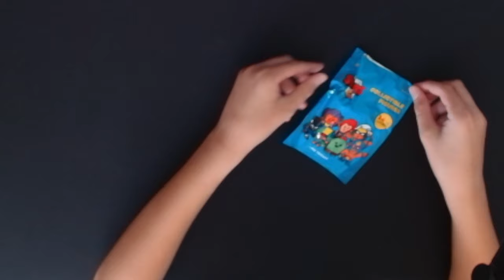ICH habe mir ein BRAWL STARS PAKET bestellt *UNBOXING* 😱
Fanpost (wird in Videos unboxed)
An: Postfach 1144
Postleitzahl: 35521 Wetzlar